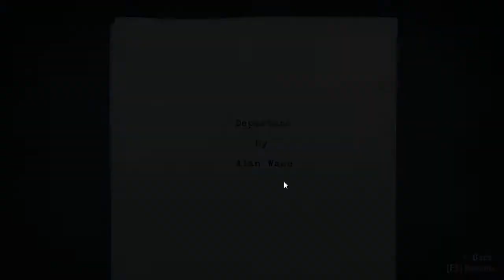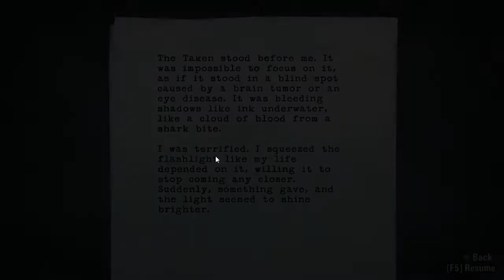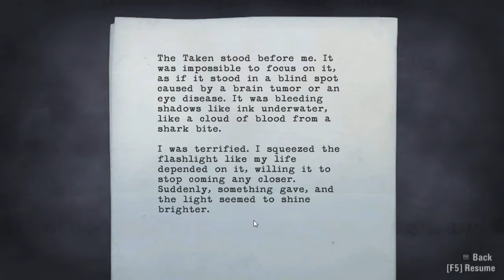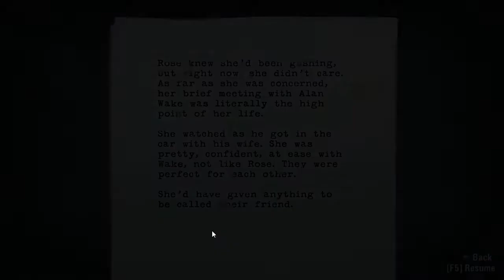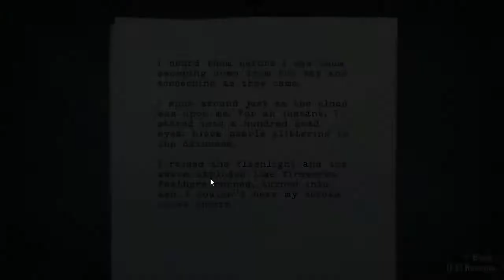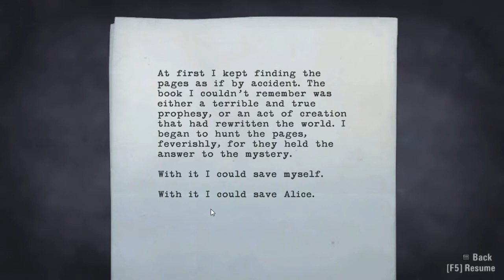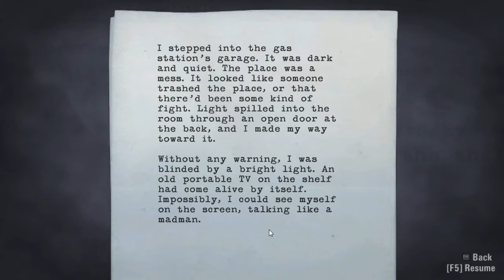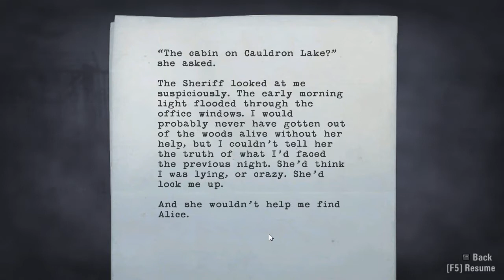Let's Play Alan Wake (Blind - Part 2) Alan Wake: Balance Beam Specialist Circus Performing Guy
Dark spooky forest you say? Sounds just perfect for a midnight stroll.
Also I think I screwed something up with the compression on this one, because the file size ended up huge!